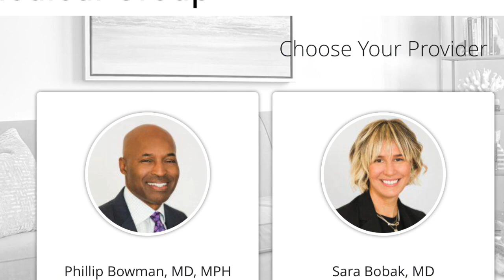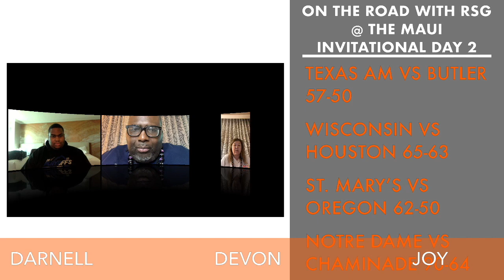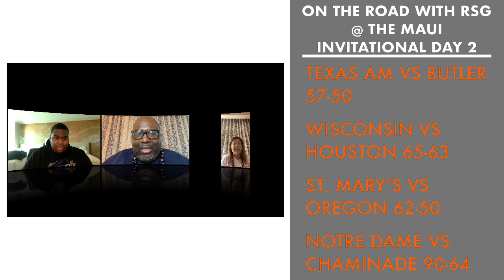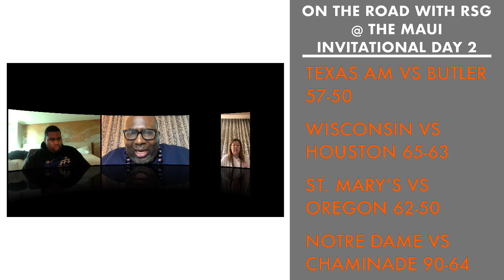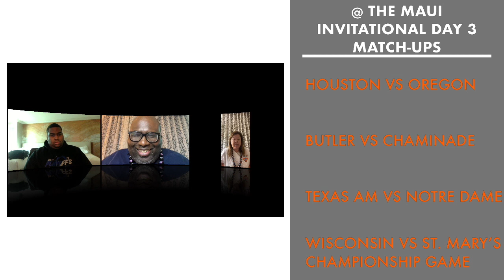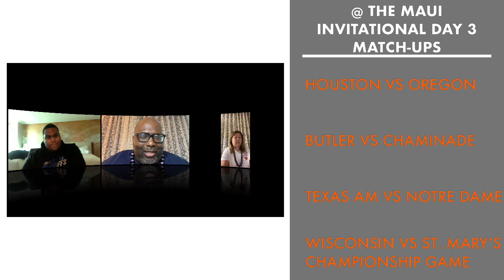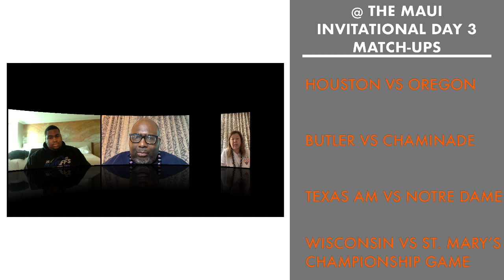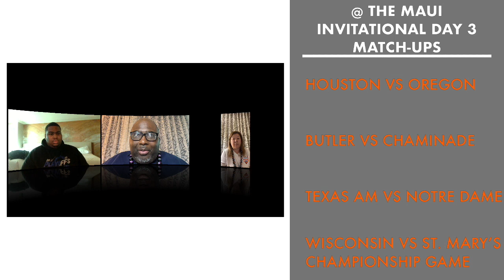RSG DAY 2 Maui Invitational Recap & Day 3 Maui Finals Preview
Day 2 Recap & Day 3 Preview

Title: RSG DAY 2 Maui Invitational Recap & Day 3 Maui Finals Preview

Description: This RSG video features our three hosts DeVon, Darnell, & Joy recapping Day 2 play and previewing the final day of the Maui Invitational Tournament.